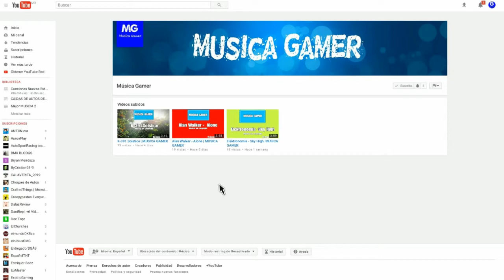TOP 4 MEJORES EVOLUCIONES DE AUTOS EN GTA 5